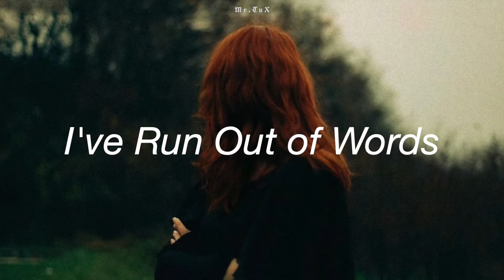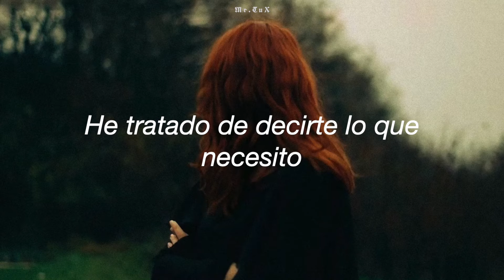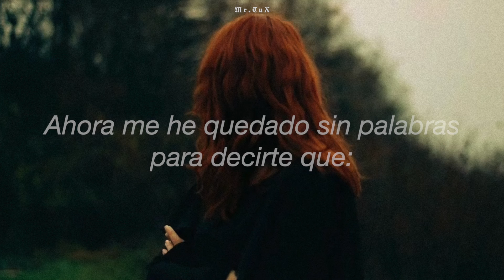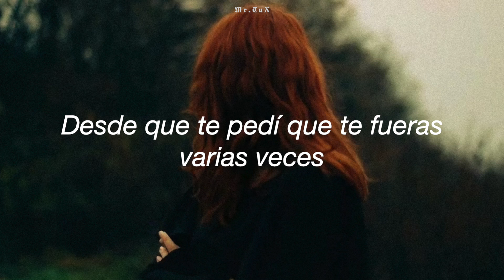Natalie Migdal - I've Run Out of Word l Letra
Sé que realmente hiciste lo mejor que pudiste...